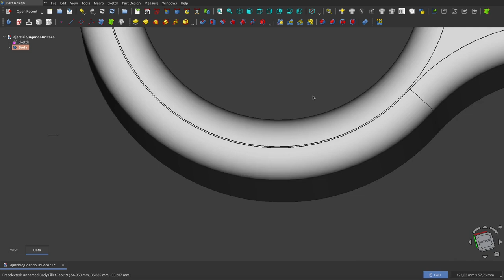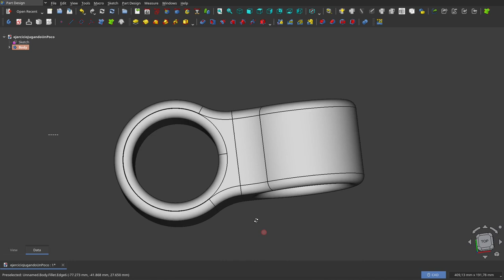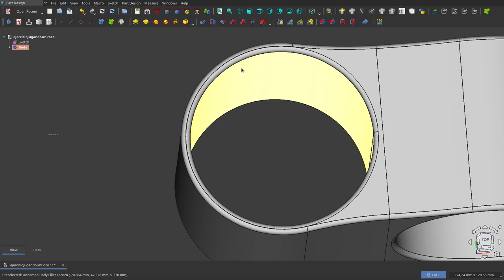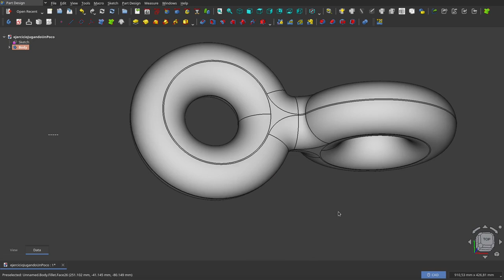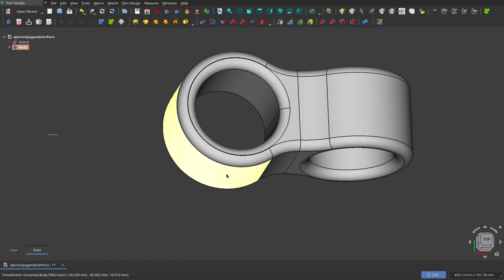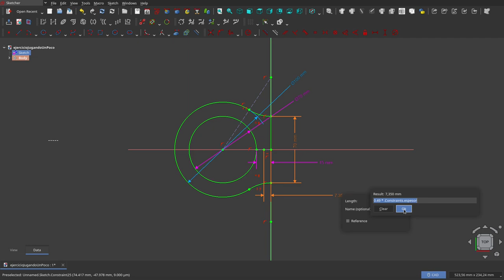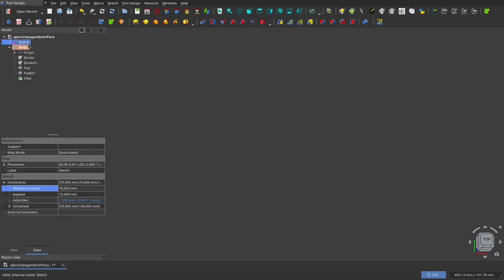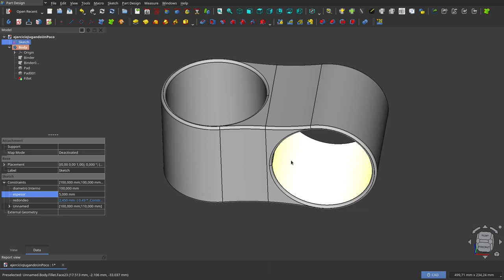FreeCAD: Un problema, con una solución. (2/2)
Este diseño, lo vi en el canal MangoJellySolutions en el siguiente enlace:
En el vídeo del enlace se presentan el problema y cuatro soluciones.
En este vídeo les muestro una quinta solución, que tal vez les llame la atención.
Esta vez varío el diseño para tener solamente do parámetros qué variar.
Las formas que se obtienen son curiosas.